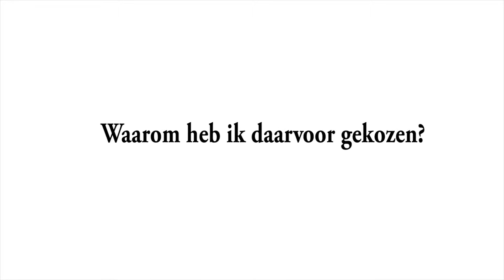Instituut voor Organisatie Opstellingen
Jelle den Breejen van Het Instituut voor Organisatie Opstellingen geeft concrete, werkbare oplossingsrichtingen voor (hardnekkige) vraagstukken binnen een organisatie. Het Instituut voor Organisatie Opstellingen verzorgt ondersteuning bij opvolging of verkoop van familiebedrijven op basis van de systeemleer met (onder andere) behulp van Opstellingen.